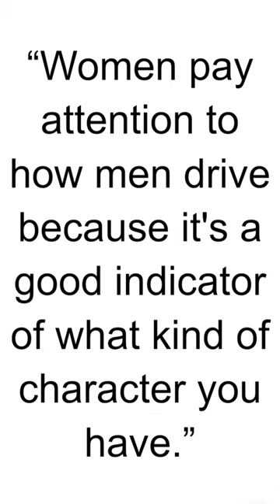HBD - James Marsden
James Marsden is an American actor and singer known for his versatile career in film and television. Here are some key points about him:

Early Life: James Paul Marsden was born on September 18, 1973, in Stillwater, Oklahoma, USA. He is the son of a nutritionist and a professor of animal sciences.

Education: Marsden attended Oklahoma State University, where he studied broadcast journalism. However, he decided to pursue acting and moved to Los Angeles to follow his passion.

Acting Debut: He made his acting debut in the television series "The Nanny" in 1993. Soon after, he appeared in other TV shows like "Saved by the Bell: The New Class" and "Party of Five."

Breakthrough Role: Marsden gained widespread recognition for his role as Scott Summers, also known as Cyclops, in the "X-Men" film series, starting with "X-Men" in 2000. He reprised this role in several sequels.

Versatile Career: James Marsden is known for his versatility as an actor. He has appeared in various film genres, including romantic comedies like "27 Dresses," musicals like "Hairspray," and dramas like "The Notebook."

Enchanted: One of his most iconic roles is Prince Edward in Disney's "Enchanted" (2007). His performance in this film showcased his comedic talent and led to widespread acclaim.

Musical Talents: In addition to acting, Marsden is a skilled singer. He showcased his singing abilities in the film adaptation of "Hairspray" and has also performed in other musical projects.

Westworld: Marsden played a prominent role as Teddy Flood in the HBO series "Westworld," which premiered in 2016. The show explores themes of artificial intelligence and consciousness.

Family: James Marsden has three children. He was married to Lisa Linde, but they divorced in 2011.

Continued Success: Over the years, Marsden has remained a sought-after actor in Hollywood, taking on a wide range of roles. His ability to tackle both dramatic and comedic roles has contributed to his enduring popularity in the industry.

James Marsden's career has been marked by his talent, versatility, and the ability to excel in various genres, making him a respected figure in both film and television.